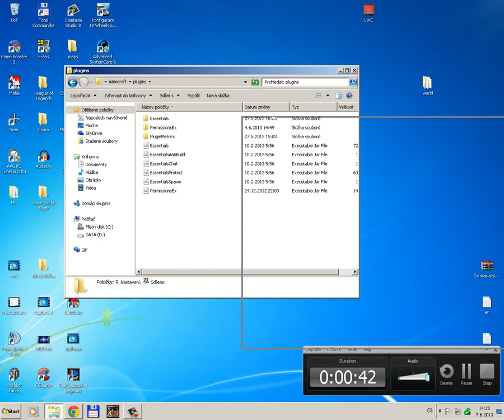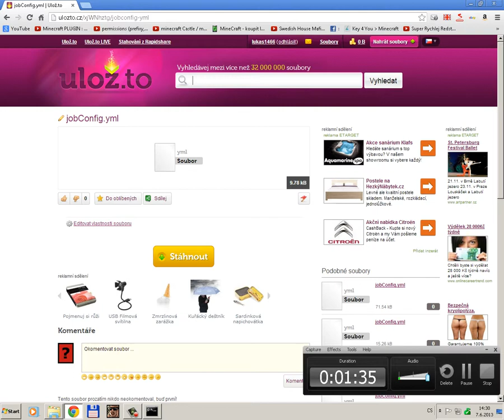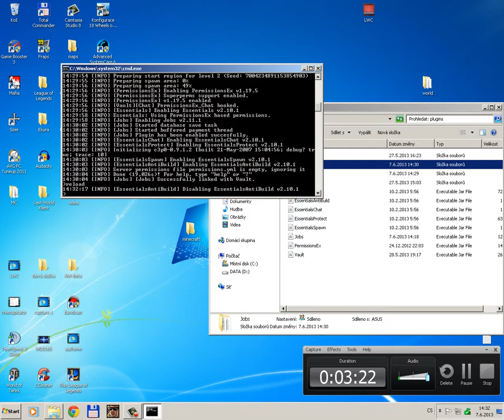Minecraft Plugin Jobs 1.5.2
čau vítám vás u dalšího tuturialu dnes na plugin jobs